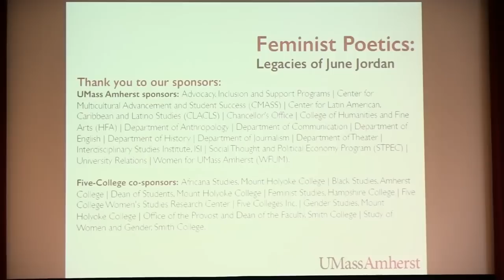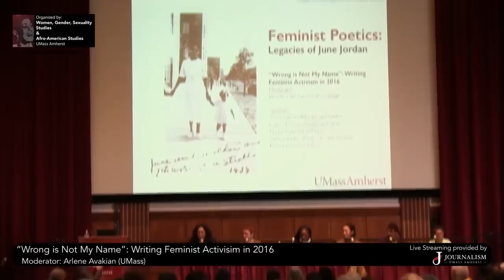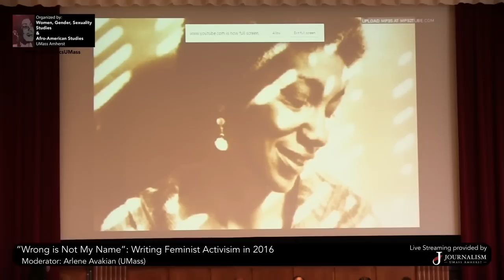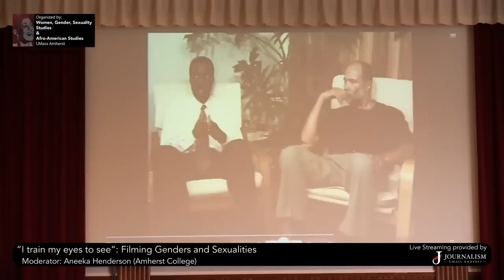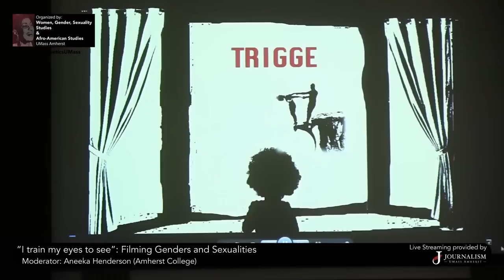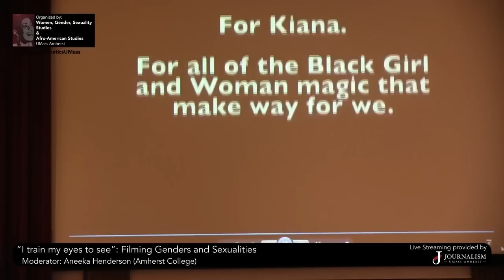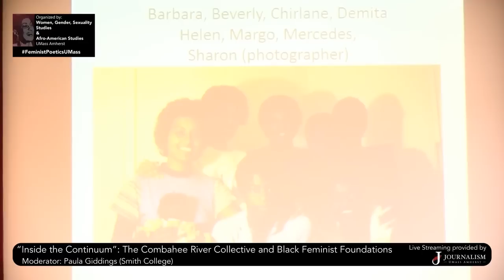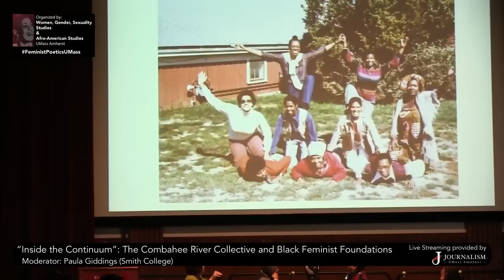Feminist Poetics: Legacies of June Jordan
A symposium celebrating the work of feminist poet, scholar and activist June Jordan, and her legacies in contemporary feminine poetics. The event took place on March 25, 2016.